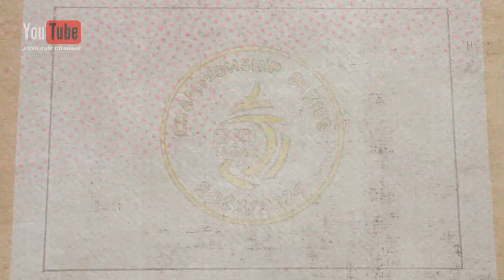Menggambar logo championship series BRI liga 1. 2023/2024.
Assalamualaikum

Kali ini saya membuat video tutorial cara menggambar Menggambar logo championship series BRI liga 1. 2023/2024. Dengan sederhana menggunakan pensil spidol dan crayon